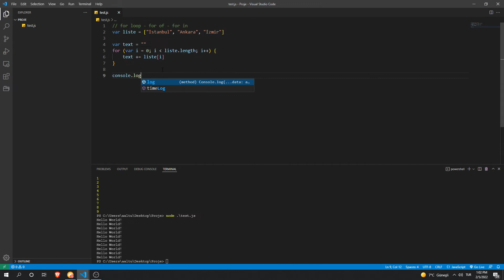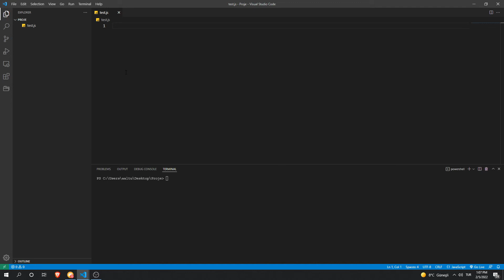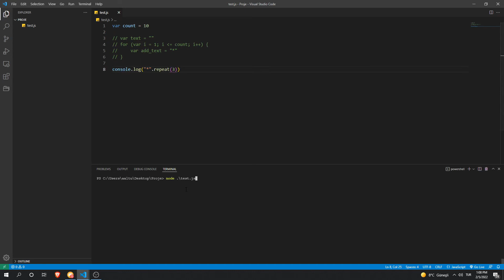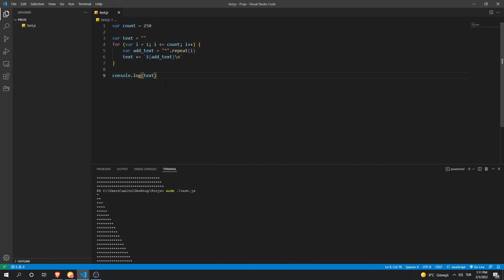Sıfırdan Node.js | For Döngüsü #17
Merhabalar, bu videomuzda for döngüsünü öğrenip konu ile ilgili bir adet çalışma yapıyoruz. İyi çalışmalar.

📚 Oynatma Listeleri